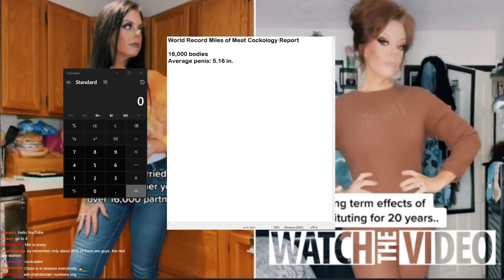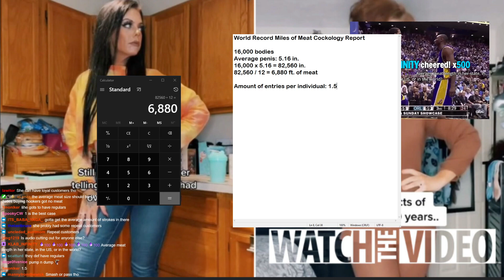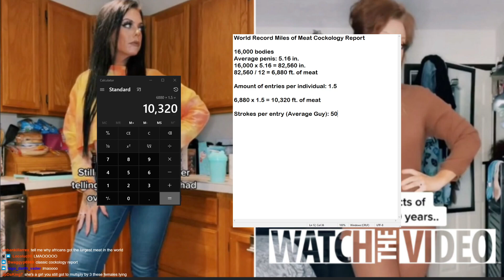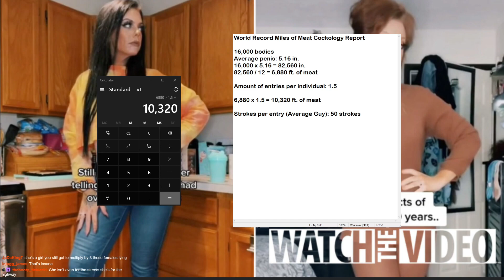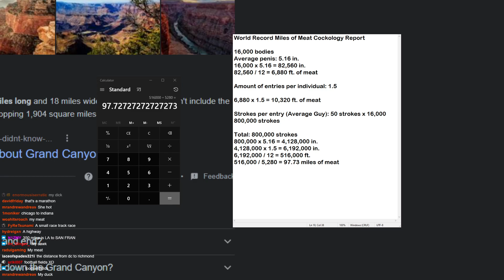Insane Miles of Meat Calculation (Over 16,000 Men)